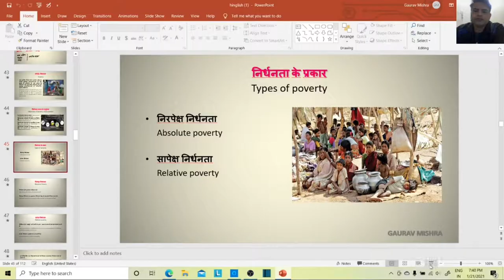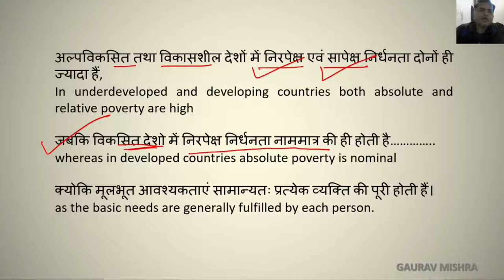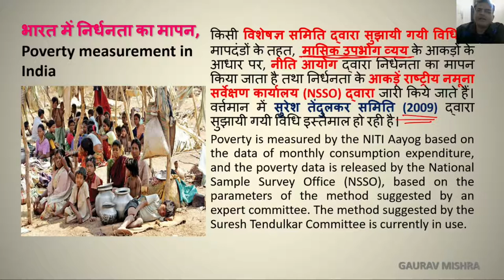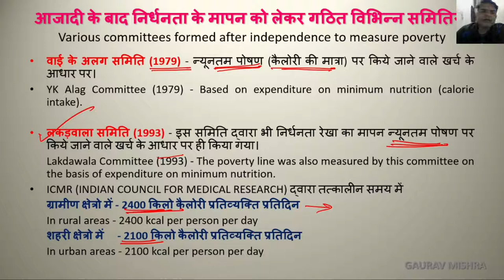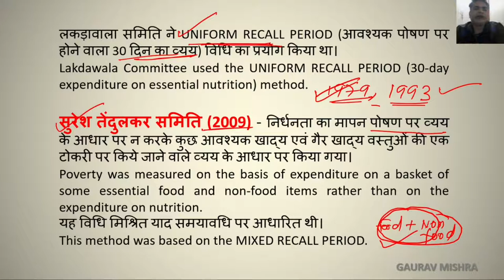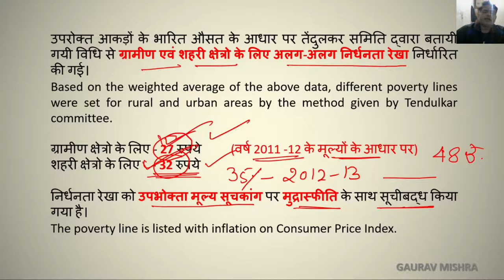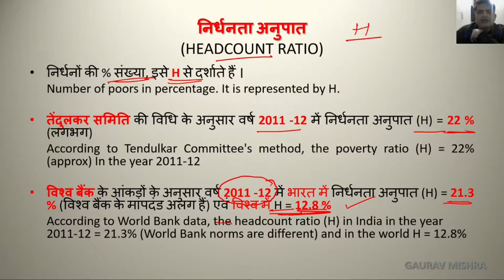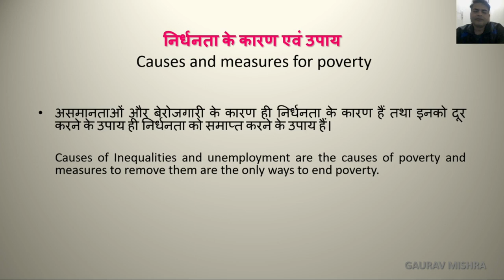lecture 11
ABSOLUTE POVERTY, RELATIVE POVERTY, MEASUREMENT OF POVERTY IN INDIA, SURESH TENDULKAR COMMITTEE